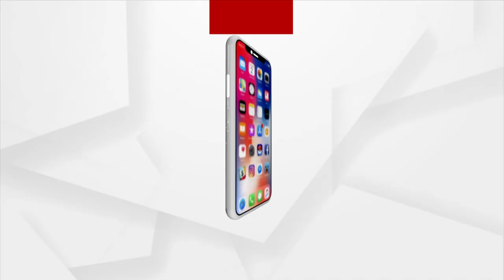ଜନ ଅଡିଟ୍ : କାଚପାଜୁ, କଣ୍ଡରା ବୌଦ୍ଧ